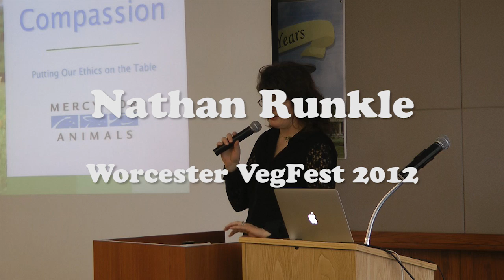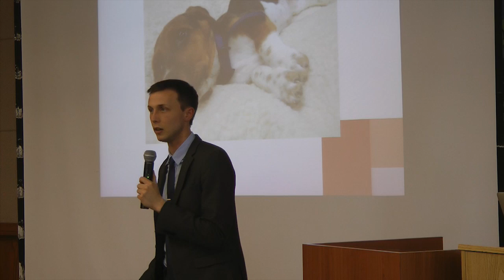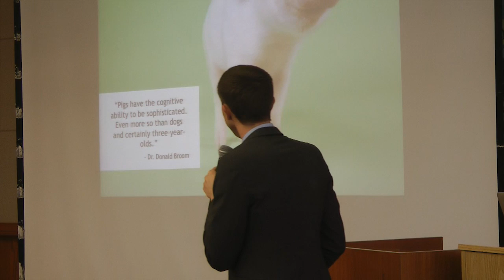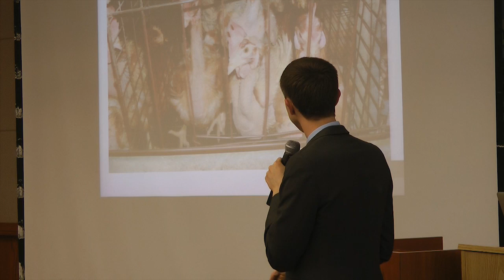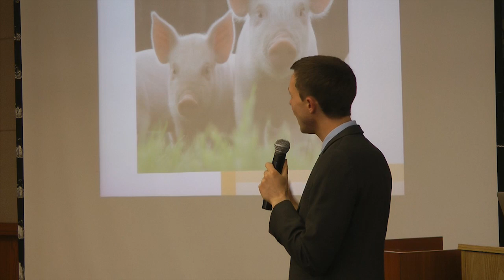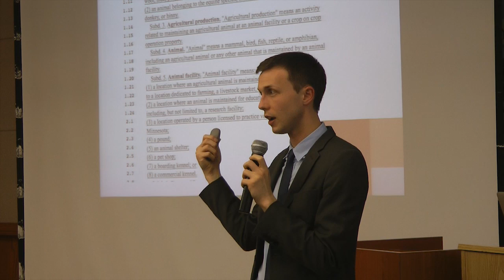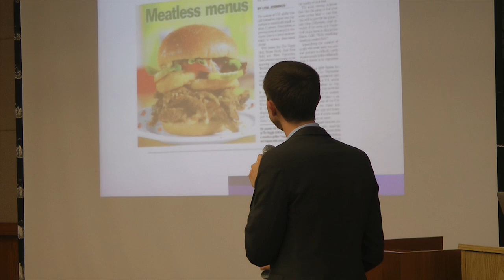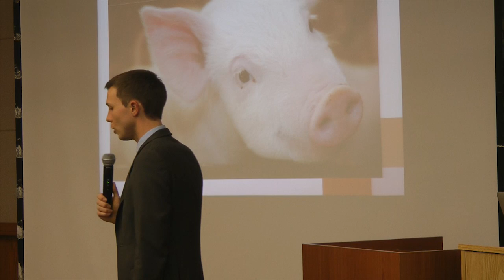Nathan Runkle, Worcester VegFest 2012